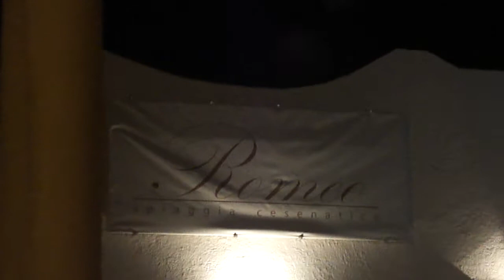I fuochi d'artificio per la festa di Garibaldi, domenica 5 agosto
Guardate che belli i fuochi di Garibaldi visti dal giardino del Romeo!